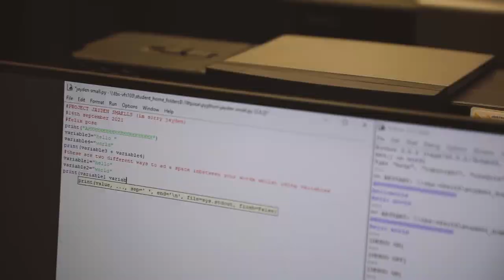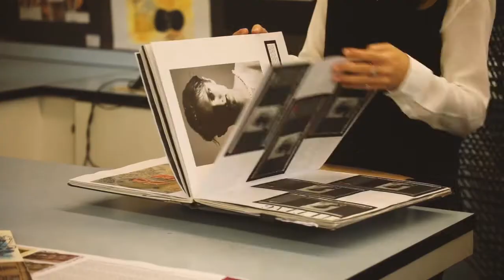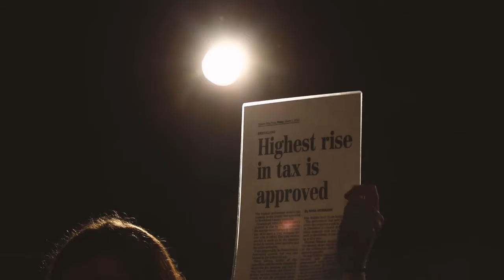TBS School Video